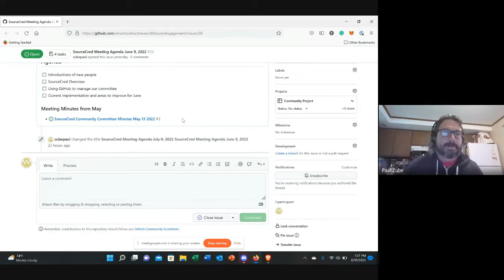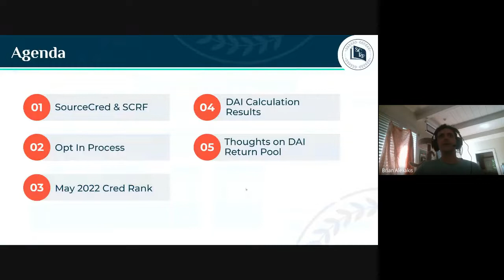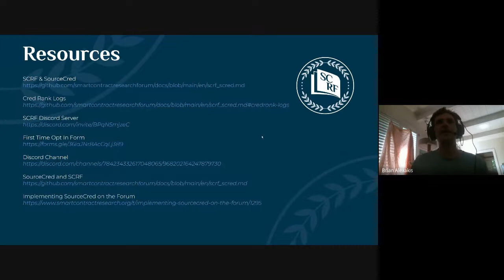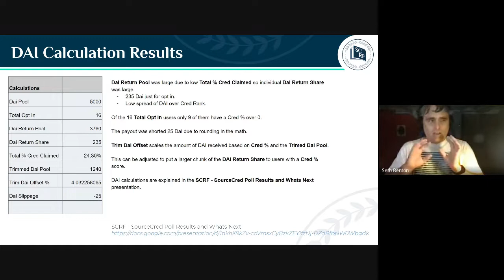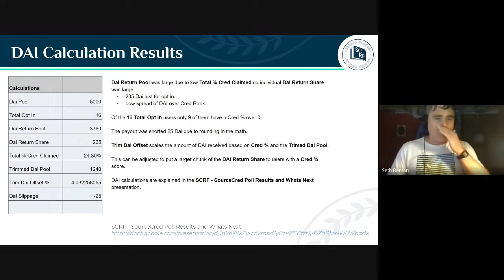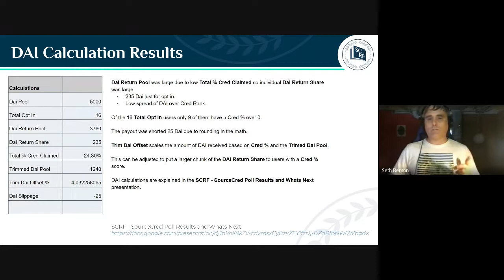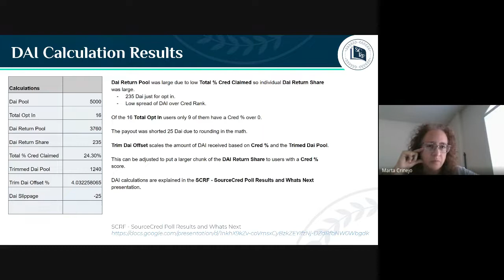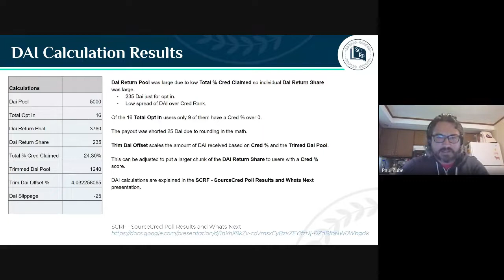SCRF SourceCred Committee Meeting - June 10, 2022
At the June 2022 Smart Contract Research Forum (SCRF) SourceCred Committee meeting, participants engaged in a lively discussion about SourceCred implementation at SCRF, as well as its impact on the greater web3 space.

Originally broadcast live via Google Meet on June 10, 2022.